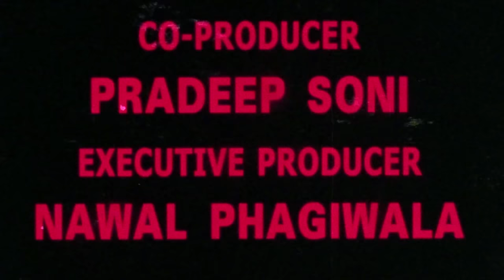Kamsin: The Untouched - Disha Vakani - Super Hit Hindi Full Movie | Bollywood Full Horror Movie HD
Kamsin: The Untouched is a Hindi B grade drama film of Bollywood directed by Amit Suryavanshi. This movie was released in 1997 in the banner of Sai Baba Film

Disha, a college girl goes for an outing to the countryside with her friends during the college vacation. Problems start when her friends start dying serially

Starring : Disha Vakani
Shiva Rindani
Prithvi (actor)
Aman Sagar
Birbal
Anil Nagrath
Satnam Kaur
Amit Pachori
K.K. Goswami
Mahesh Raj